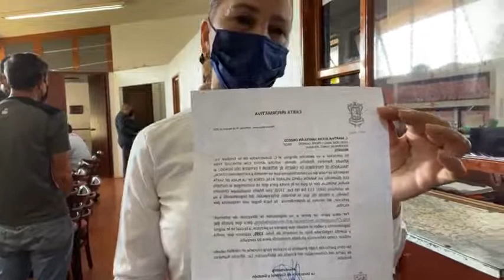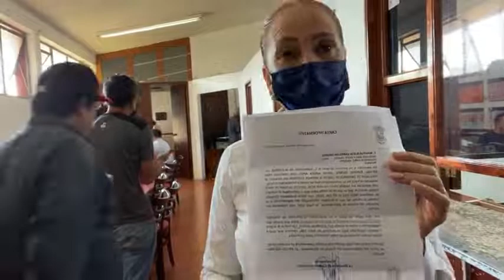Reunión de Cabildo No 32 conformación del COPLADEMUN en Jiquilpan Michoacan Mx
Reunión de Cabildo No 32 conformación del
COPLADEMUN  en Jiquilpan Michoacan Mx